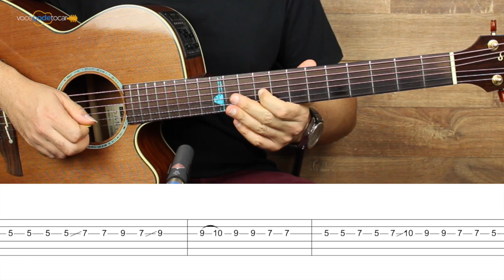Solos Fáceis para Violão | Louca de Saudade | Jorge e Mateus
Aprenda o solo de violão da música Louca de Saudade, da dupla Jorge e Mateus. Para saber como aprender violão, clique no link para conhecer o site oficial do Curso Completo - Você Pode Tocar